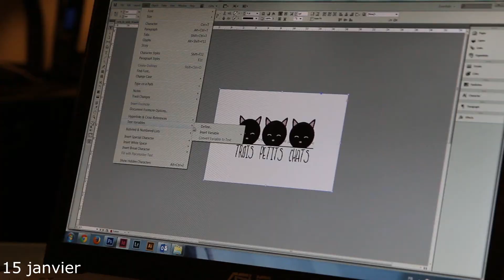Janvier 2015 in 30 seconds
Video project : I filmed 1 second of every day of my life during one month. To be continued...
Filmed with Sony Nex-5, Nokia Lumia Cyan and Canon 70D